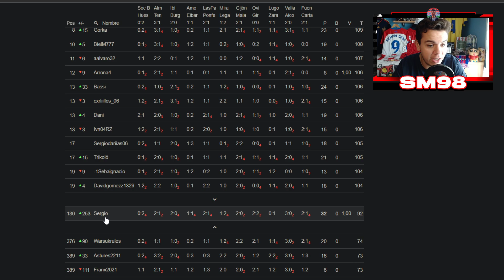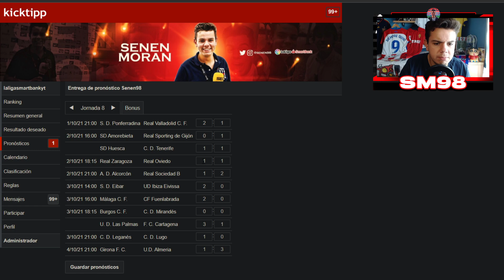💥💥¡MI PREDICCIÓN DE LA JORNADA 8 EN SEGUNDA!| ¿ACERTARÉ ALGÚN RESULTADO?| LaLiga Smartbank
+ Si buscas una liga o entras desde la app, el código es "laligasmartbankyt"

Como cada viernes, llega la prediccion de la jornada en LaLigaSmartbank. Disfruten y no hate. Por cierto, mi padre hoy no pudo salir jaja.